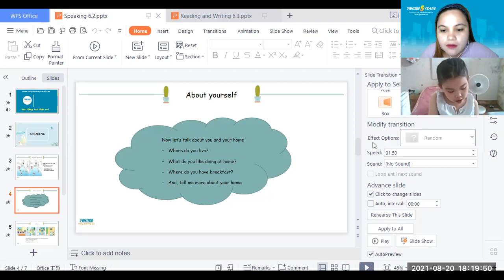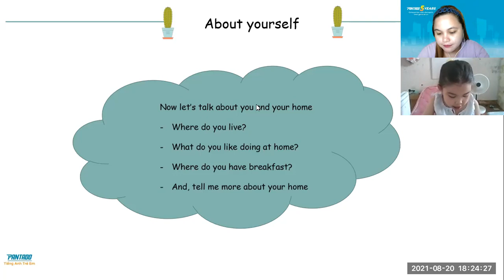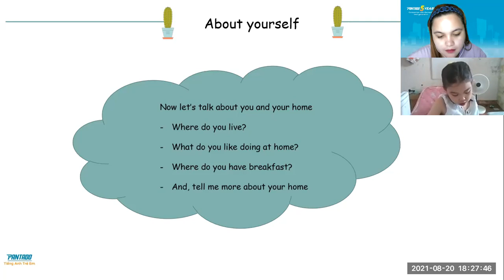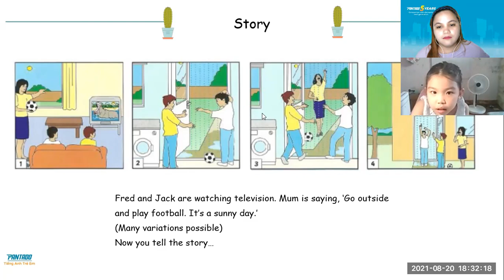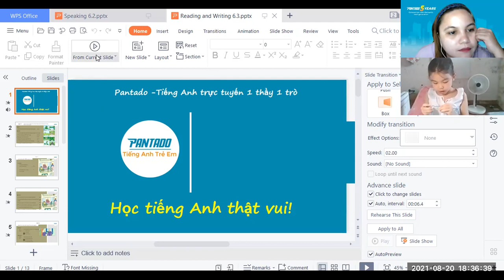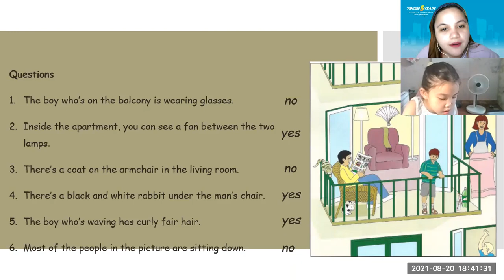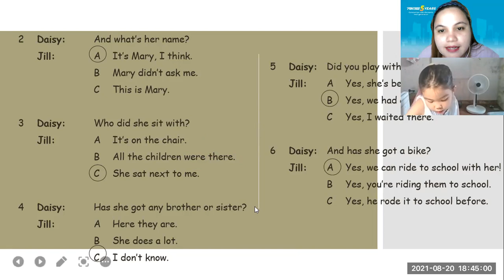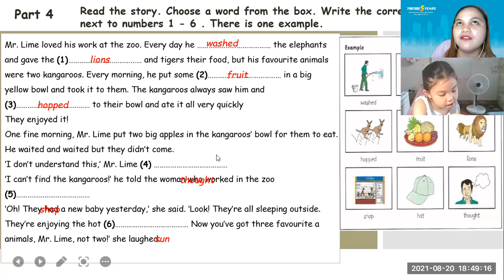pk2105092 8/20/21 movers (part2)